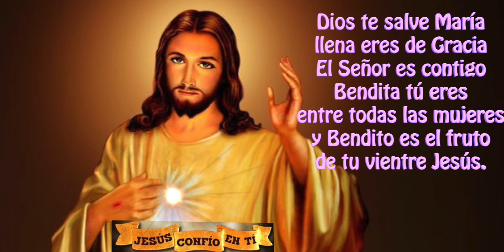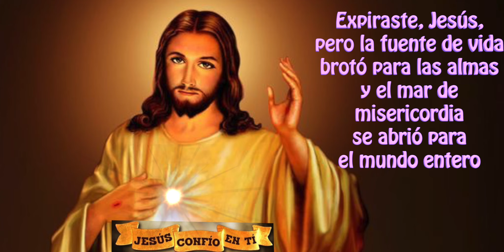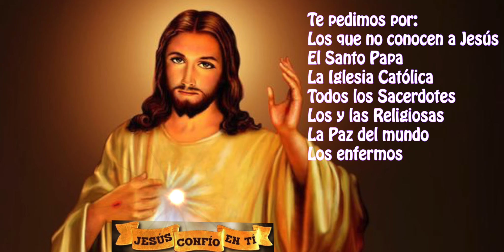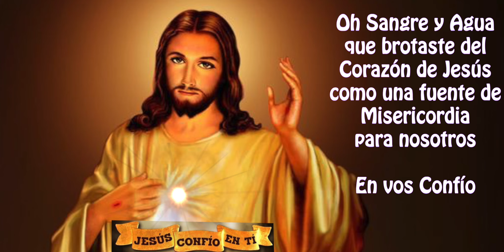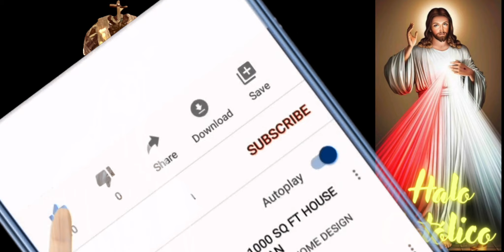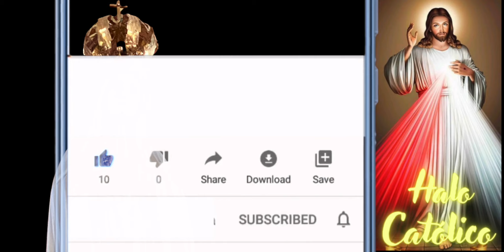Novena a la Divina Misericordia Dia 1 - a toda la humanidad y a PECADORES hoy miércoles 11 de agosto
Bendiciones queridos hermanos🙏🏼 Hemos recibido el primer "SUPER THANKS" de nuestros suscriptores, MUCHAS GRACIAS Josey Valdez, por este acto de buena voluntad, que nos ha llenado de gusto, porque desde hace 2 años que abrimos el canal, pensamos que podriamos ayudar a la comunidad local mas necesitada, pero nunca llegaron los apoyos, y con esta semilla sembrada hoy por Josey Valdez, iniciaremos a cultivar las raices en espera de que este arbol pueda dar algunos frutos,  que nos permitan ayudar a los grupos mas vulnerables.

PRIMER DIA A LOS PECADORES.
“Hoy, tráeme a toda la humanidad y especialmente a todos los pecadores, y
sumérgelos en el mar de Mi Misericordia. De esta forma, me consolarás de la amarga tristeza en que me sume la pérdida de las almas”

2) Activar la campanita 🛎 de notificaciones para que recibas nuevos videos.

3) LIKE-ME GUSTA es muy importante para que Youtube nos recomiende.

4) COMPARTIR

5) Escribe en comentarios tus peticiones a Jesucristo de Misericordia.